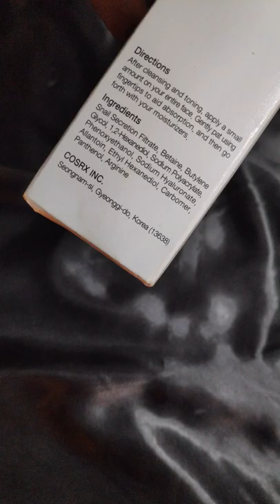Best Skin Barrier Repair : COSRX Snail Mucin VS LRP Cicaplast Baume B5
Snail Mucin was big in 2020 and the COSRX branded version was the most popular and hyped online. This is my quick thought on the product and a better alternative to the claims that have been attached to this brand of snail mucin.

Thanks to @teefahxoxo who gifted me my first bottle of COSRX Advanced Snail 96 Mucin Power Essence. Will definitely repurchase this when I have cash to splurge.

Video Shoot & Editing Tools

10 inch Travor Ring Light

Andoer Portable Lapel Lavalier Mic

Xiaomi Monopod Mi Selfie Stick Bluetooth Tripod With Wireless Remote

Xiaomi Pocophone F1